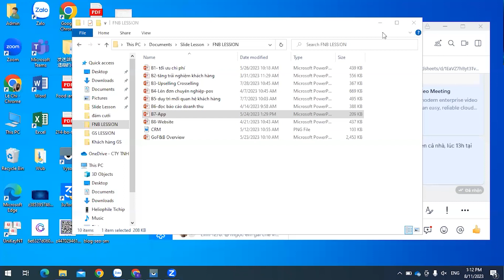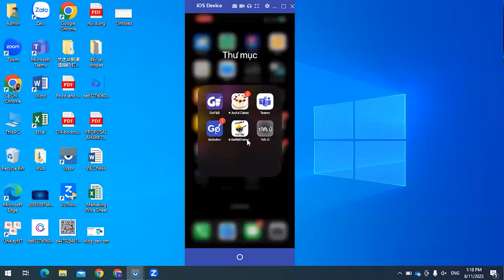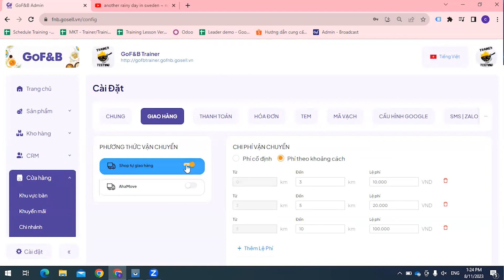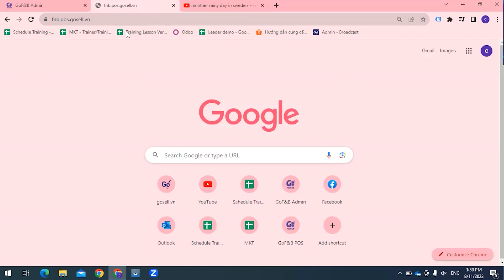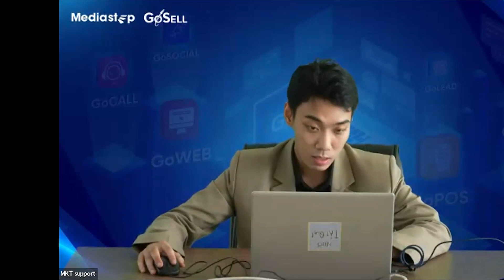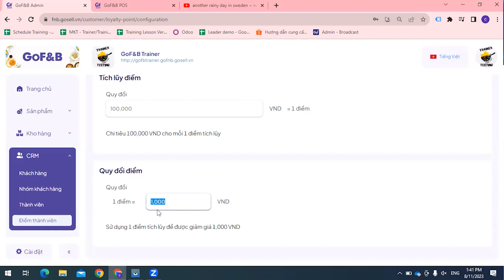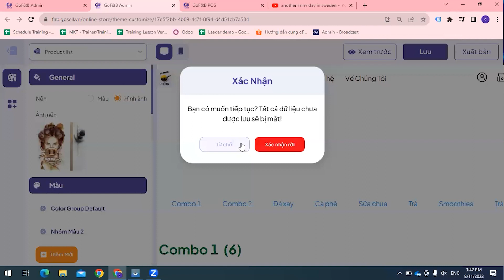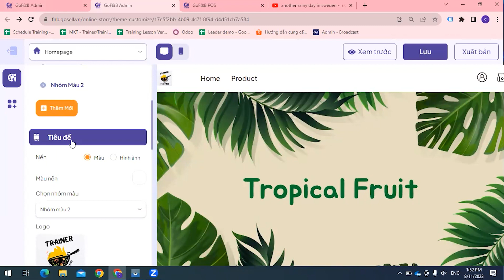Nhận Diện Thương Hiệu Nhờ Vào App Bán Hàng Của GoF&B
Cùng chuyên viên đào tạo Lệ Chi tìm hiểu về cách nhận diện thương hiệu nhờ vào App bán hàng của GoF&B